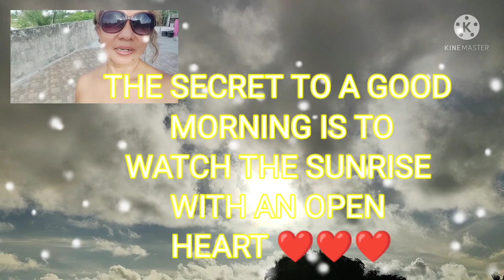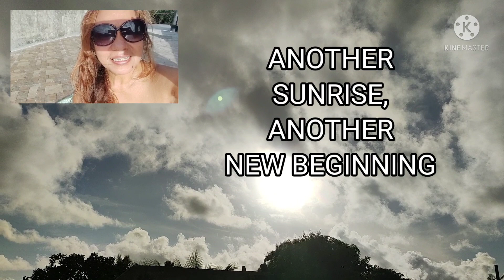👉HEALTHY LIFESTYLE TIPS # 2 ; SUNBATHING,GET SUN ON & VIT.D IN👈 ❤️🇵🇭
AM HERE IN MY ROOFTOP AND DO MY SUNBATHING   .
AND GET THE PURE VIT.D IN
🇵🇭 PHILPPINES IS A TROPICAL COUNTRY, WE ARE LUCKY ENOUGH MORE VIT.D HERE TO FIGHT THE COVID. -19 VIRUS.🙏❤️🇵🇭

LETS ENJOY THE SUN

MY YTC
VILMA PASENJON.